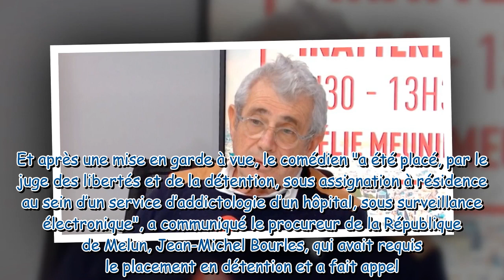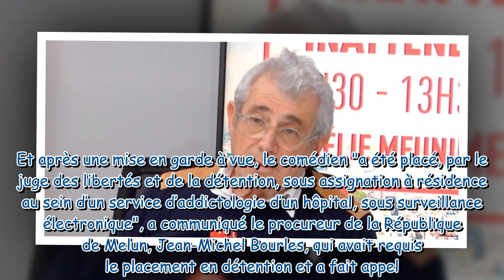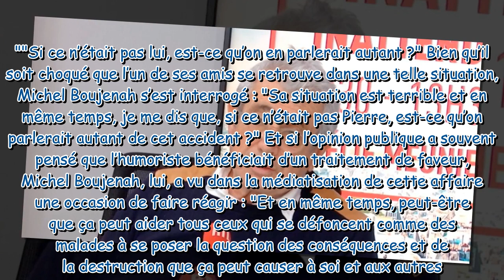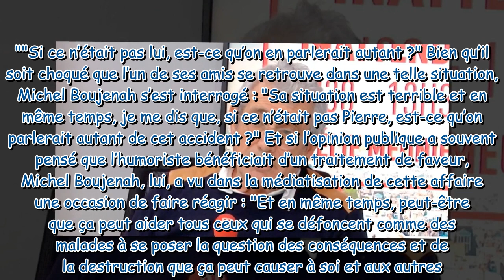"Ça me terrifie" : Michel Boujenah se confie sur l'accident de Pierre Palmade et partage son effroi